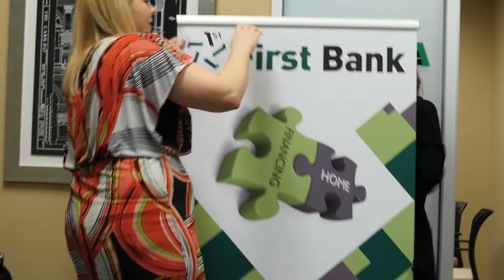First Bank - About Us